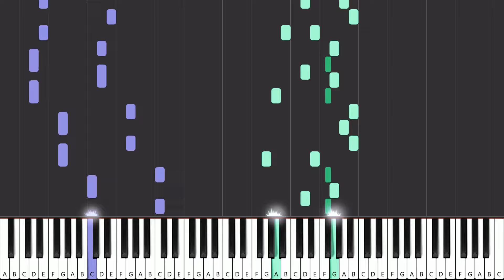Broken Trust - SAY3AM, Staarz - Piano Tutorial - MIDI